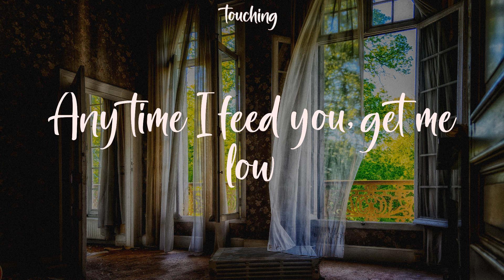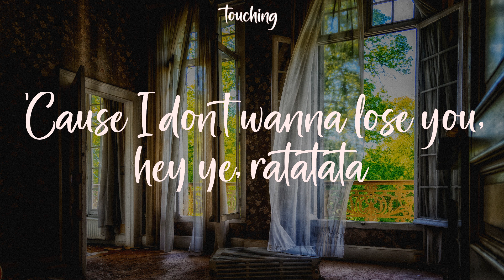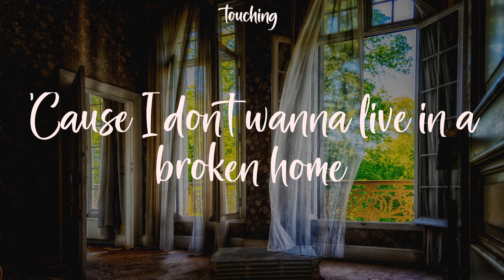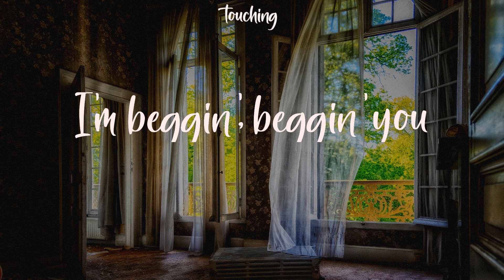Beggin' - Måneskin (Lyrics)